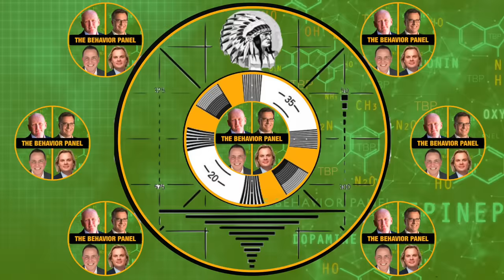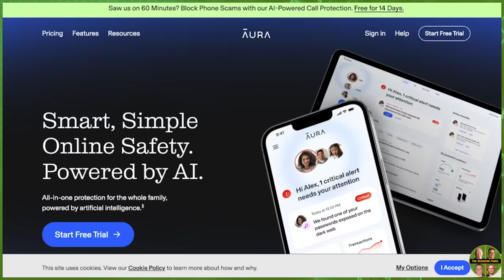💥Baby Reindeer TRUTH Exposed: Experts REACT to Fiona Harvey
Top behavior and body language analysts reveal their true reactions to Fiona Harvey as Baby Reindeer's 'Martha' and Richard Gadd's 'psychotic' fiction.

Fiona Harvey — Baby Reindeer’s real “Martha”— wants more from Piers Morgan after her first televised appearance to discuss the Netflix series. Following her claims that she’s the woman portrayed as comedian Richard Gadd’s stalker in the blockbuster Netflix limited series, Harvey agreed to a sit-down interview with the journalist on his Piers Morgan Uncensored YouTube show last Thursday. Harvey told the Daily Record in an interview Tuesday that she had initially been offered a small sum to do the interview with Morgan. “They offered me £250 [$315] and I asked if that was what they paid everyone and, if so, I wanted to see documentation to that effect,” Harvey told the Daily Record. “That documentation has not been forthcoming. I have not signed a contract for the interview and I will be seeking far more than a piddling £250.” Instead, Harvey added, she is seeking significantly more for the interview appearance, telling the Daily Record, “I’d settle for a million”—which in British pounds would equate to about $1.25 million in U.S. dollars.

Chapters:
00:00 Baby Reindeer Interview Body Language Analysis
00:30 Fiona Harvey interview with Piers Morgan
0:43 True identity behind viral story
11:19 Interviewee behavior analysis
24:08 Deceptive behavior during interrogation
35:39 Importance of object placement
47:38 Ethical concerns in reality TV
59:35 Rapid facial expressions analysis
1:12:23 Shifts in admiration and hostility
1:24:36 Contradictory response analysis
1:36:21 Micro expression analysis
1:48:53 Multiple phones discussion
2:00:45 Revealing response impact
2:13:20 Academic grades authenticity questioned
2:25:15 Fiona Harvey interview analysis